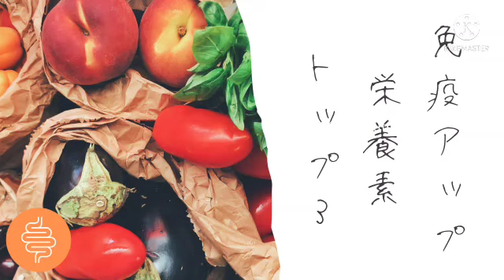季節の変わり目。見直したい免疫力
ナチュロパスさやとのオンライン診察・オンラインショップ

Gday!
みなさんこんにちは、ナチュロパスのさやです。

平日は音声ラジオとして
まだまだ知られていない
最新の世界中の研究情報を元に
・病気
・原因不明の不調
について
・どう対応していったら良いのか、
・何が本当の原因なのか
・毎日の生活で何をしたら良いのか
などをシェアしています。